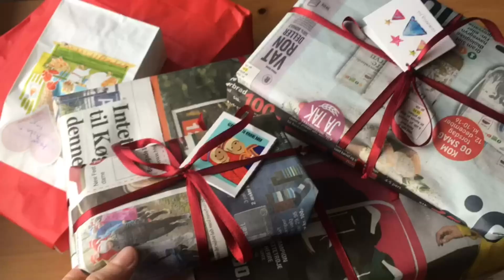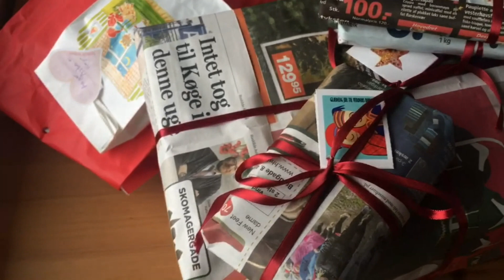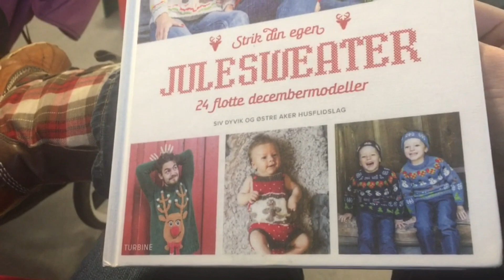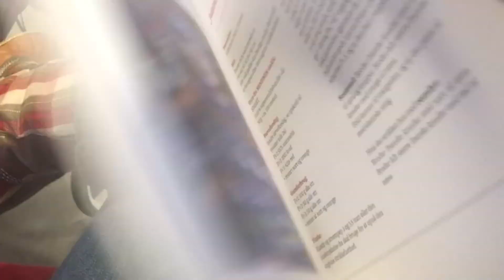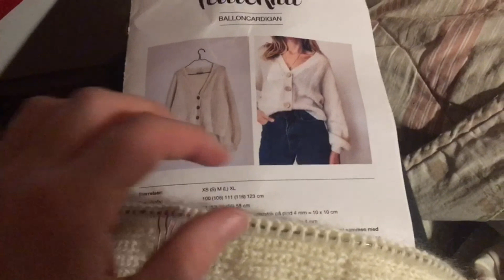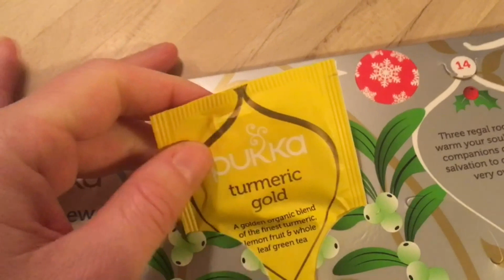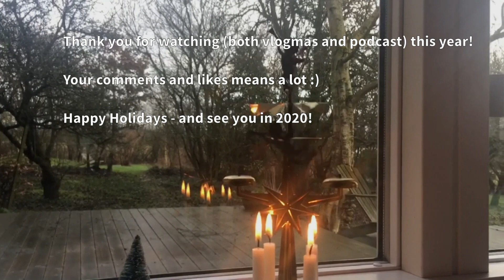WOOLapyk Vlogmas 2019. Part 3.